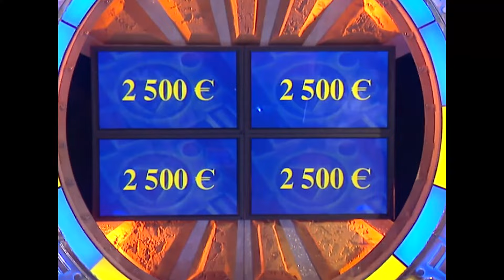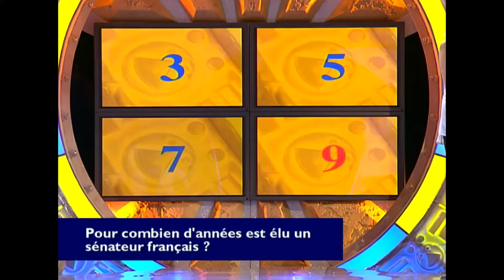Attention à la marche - Jean-Luc Reichmann | Intégral | S3 EM 183 | 11 08 2003